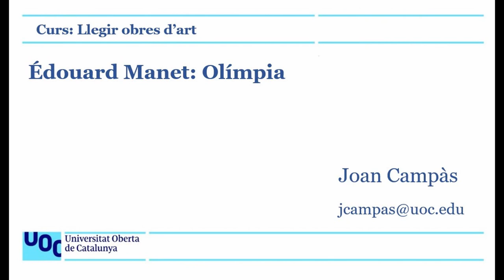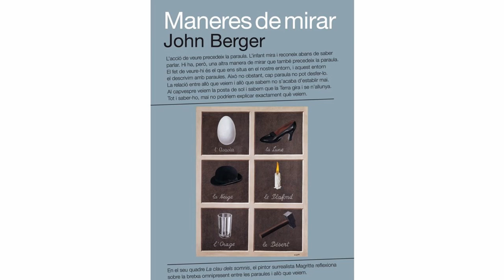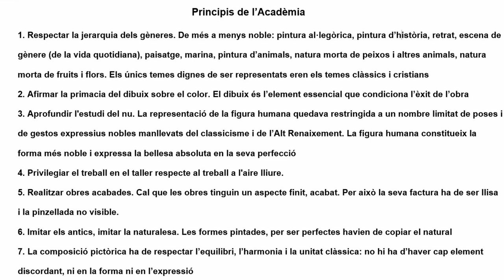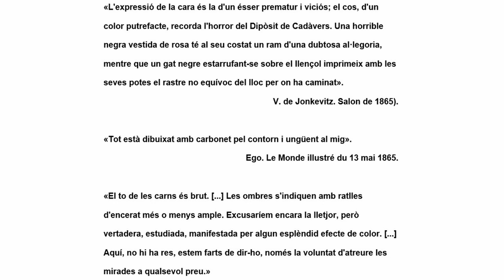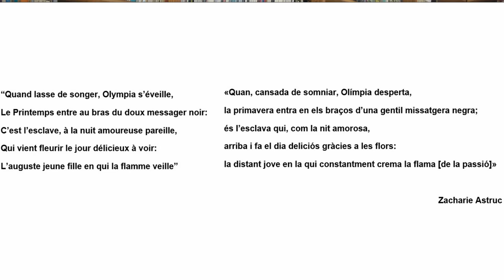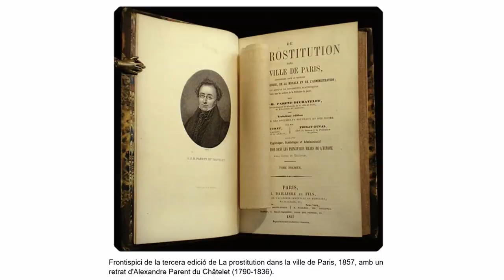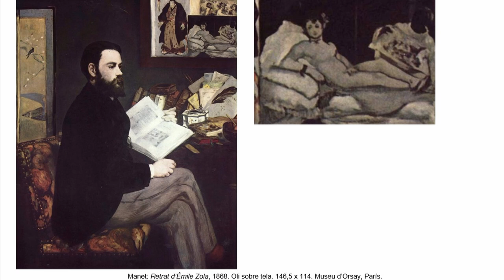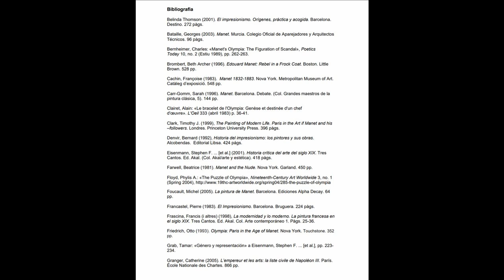Curs: Llegir obres d'art. Manet: Olímpia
En aquest vídeo s’analitza una de les obres que està considerada com l’inici de la modernitat, tant pel que fa a la tècnica, la temàtica, com per la nova manera de valoració de l’obra d’art.

Aquest estudi de l’obra Olímpia de Manet s’inicia amb una reflexió sobre l’acte de mirar i el plaer de mirar, utilitzant com exemple El naixement de Venus de Bouguereau, reflexió que, seguidament, s’aplica a la realització d’una anàlisi comparada entre El naixement de Venus de Cabanel i l’Olímpia de Manet.

Per tal d’entendre les lloances a l’obra de Cabanel i les crítiques a l’obra de Manet ens hem de referir al marc de valoració que l’academicisme va implantar, i que està constituït per un seguit de normes, jerarquies i principis de l’Acadèmia, que definien com havia de ser la mirada de l’espectador.

La pregunta que ens portarà a introduir una nova hipòtesi en la interpretació d’Olímpia és: si l’obra anterior de Manet, Le déjeuner sur l’herbe, va ser rebutjada del Saló oficial i va aixecar nombroses crítiques negatives, per què Manet es va sorprendre i va quedar molt afectat en rebre similars crítiques negatives davant l’Olímpia? Si no s’ho esperava, quin nou paradigma de nu femení i/o de sexualitat, diferent del de Le déjeuner, considerem que representava?

Potser Olímpia és un intent, per part de Manet, de reflectir, en el seu rostre, a l’amant de Napoleó III, Marguerite Bellanger, amb l’objectiu de fer-se un lloc en la història de la pintura impressionant i afalagant a l’emperador, i utilitzant la imatge de la dona per a representar la sexualitat moderna.

Amb Manet s’inaugura el que se sol anomenar art modern que ja no es valorarà segons les normes de l’academicisme, sinó com inicia Zola posant l’èmfasi en determinats aspectes formals, en la manera com es representa el tema.

Els diferents apartats que componen aquesta anàlisi són:
L’acte de mirar 0:00:13
- Bouguereau: Naixement de Venus 0:00:21 i 0:05:27
El plaer de mirar 0:01:32 i 0:06:14
Anàlisi comparada Cabanel-Manet 0:07:40
Academicisme i principis de l’Acadèmia 0:08:06
- Cabanel: Naixement de Venus 0:11:22
• critiques 0:12:53
- Manet: Olímpia 0:14:33
• descripció 0:15:37
• precedents 0:16:43
• la serventa negra 0:21:21
• l’escàndol 0:22:49
• crítiques 0:25:11
Resum de la comparació Cabanel-Manet 0:28:44
Les raons del rebuig 0:32:54
Per què Manet torna a presentar un nu modern? 0:40:12
- una prostituta? 0:42:34
- el gat  0:47:56
Construint una nova hipòtesi  0:49:17
- la protagonista 0:50:41
- la granota  0:52:24
- la polsera  0:54:04
- el ram de flors  0:55:35
- la flor: orquídia o camèlia?  0:56:10
- la mà  0:58:19
- la mirada 0:59:06
- la camèlia 1:00:17
- Victorine Meurent o Marguerite Bellanger  1:02:16
Lectures i interpretacions  1:07:01
El que està pintat i el que està representat  1:11:56
Bibliografia  1:19:22